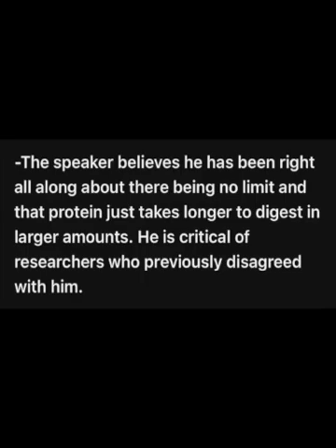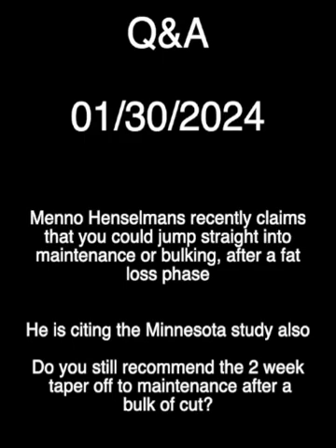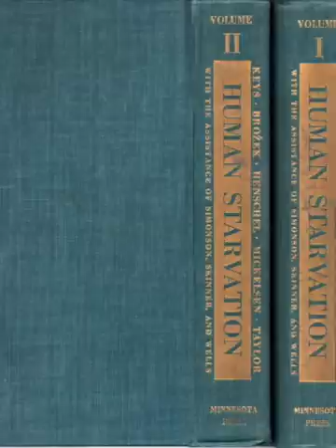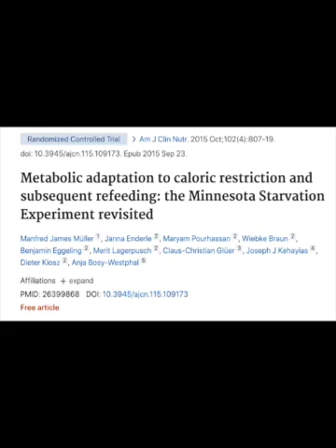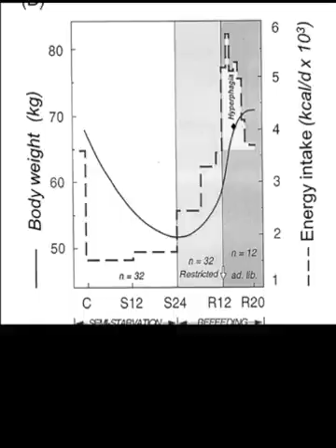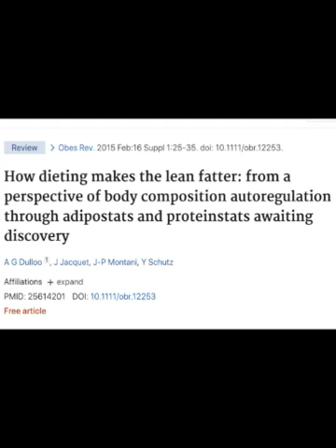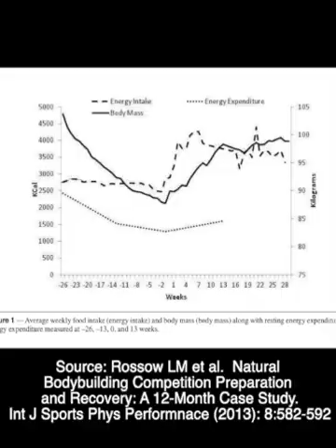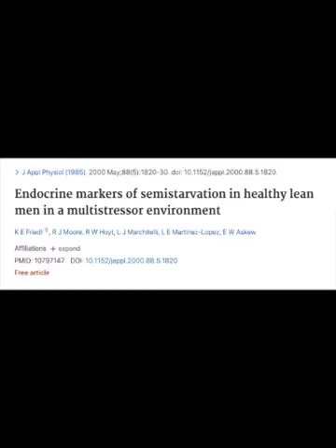Q&A: Metabolic Damage Revisited (Really About Transition Phases Between Gaining and Dieting)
Q&A: Do you still recommend tapering calorie up or down between dieting and gaining phases respectively.

In this Q&A I look again at the issue of metabolic damage (sort of) although the question is really about whether or not you should take a 2 week transition phase between dieting and gaining or vice versa.

I also briefly address a particularly bullshit*y comment to last week's video on the protein intake issue.  Trust me I will NOT make this a common occurrence since it just reminds me that most 'criticisms' of my work is just this kind of crap.  Vague passive aggressive strawmen arguments and little more.  This industry is a tragedy filled with intellectually dishonest people who's sound like mewling babies b/c I was mean to them.

Which just happens to be a lead in to this coming Friday's long video about The Real Broscientists.

Website article on Transition phases as mentioned in the Q&A